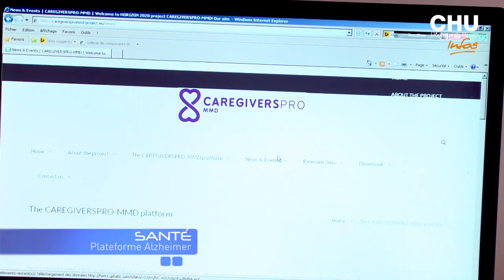Alzheimer : Une plateforme digitale intelligente "Caregiverspro"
Le CHU de Rouen participe à une étude d'envergure européenne pour développer une plateforme digitale intelligente. Le but, apporter des réponses adaptées aux patients et leurs aidants, tout au long de l’évolution de la maladie. Explications du Dr Isabelle Landrin-Dutot, gériatre, et Laetitia MALHERBE, psychologue au service de médecine interne gériatrique - thérapeutique du CHU-Hôpital Saint-Julien.